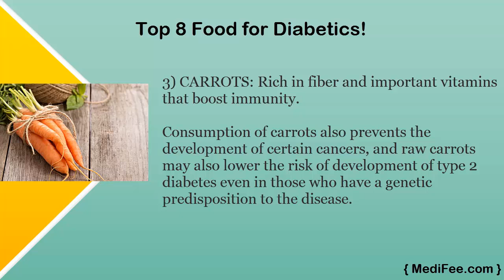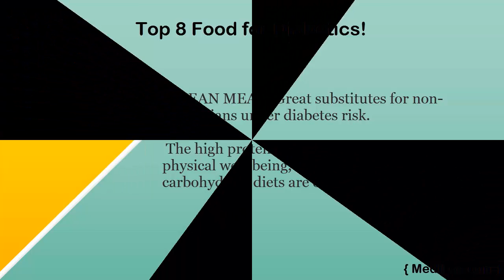List of 8 Food To Have Only If You're a Diabetic!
Blood sugar level becomes utmost essential once you are diagnosed with diabetes. Learn what food to indulge in during this cycle.